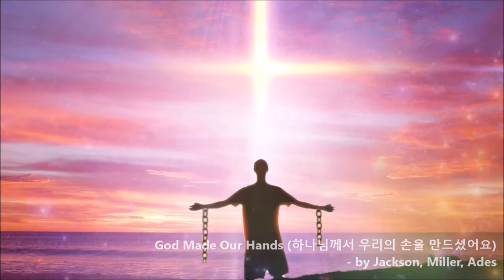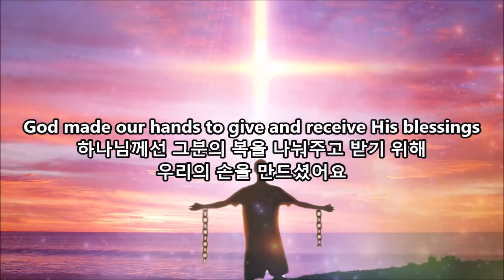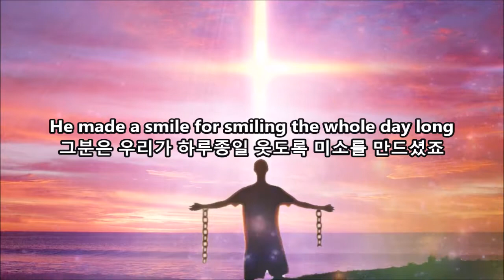God made our hands (하나님이 우리의 손을 만드셨어요) - Kettering Quartet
God made our hands to give and receive His blessings
하나님께선 그분의 복을 나눠주고 받기 위해 우리의 손을 만드셨어요
He made each voice for singing a happy song
그분은 행복한 노래를 부르도록 각각의 목소리를 만드셨죠
God made our feet to walk on a path of rainbows
하나님께선 무지개 빛 길을 걷도록 우리 발을 만드셨어요
He made a smile for smiling the whole day long
그분은 우리가 하루종일 웃도록 미소를 만드셨죠

God gave us eyes and filled all the world with beauty
하나님께선 우리에게 눈을 주시고 세상을 아름다움으로 가득 채우셨죠
Sunshine and trees and stars above
햇빛과 나무들과 저 하늘 위의 별들을
Wonder of all He gave us a gift so special
가장 놀라운 건 그분이 우리에게 너무도 특별한 선물을 주셨다는 거예요
God gave us a heart to share His love!
하나님께선 우리에게 그분의 사랑을 나눌 마음을 주셨어요!